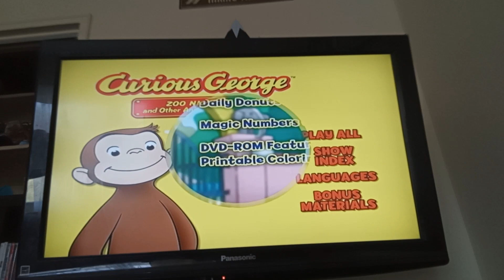curious george zoo night 2007 dvd menu walk-through